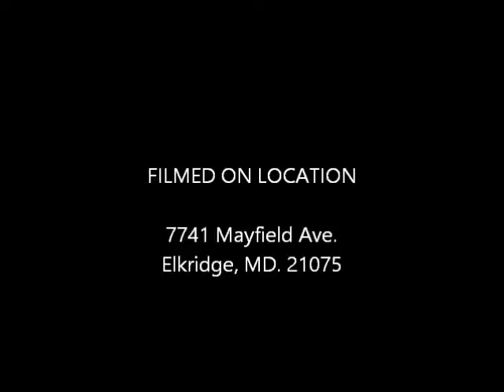Midnight Turns into Midday1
St. Stephens AMEC
Rev Dededrick O. River Pastor